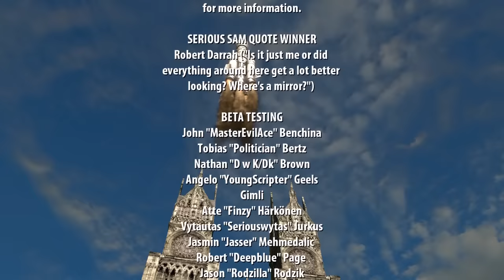PC Longplay [1013] Serious Sam HD: The Second Encounter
Played by: stefix99

This is the HD remaster of Serious Sam: The Second Encounter from 2002. I hate that they did not include the intro in this version :(
Full playthrough of the single-player campaign on normal difficulty.
Most secrets included.
All deaths were cut. -